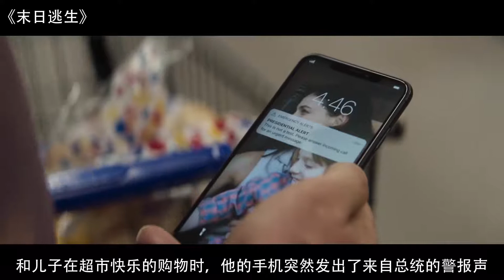灾难片：短短1分20秒，70亿人口瞬间消失，被选中的人才能存活